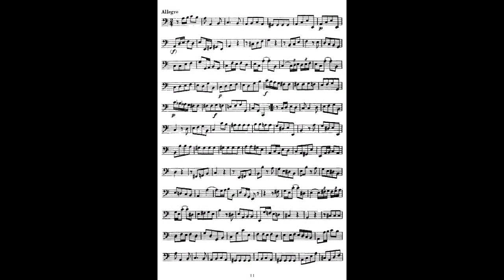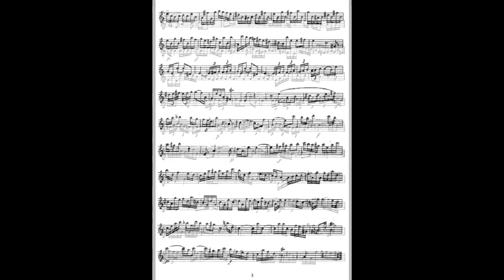Bach Flute Sonata in A minor, H 555